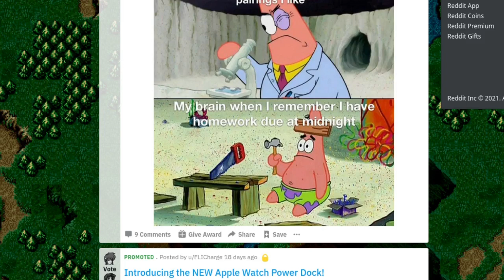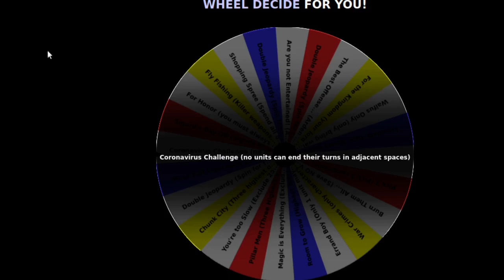Fire Emblem: Genealogy of the Holy War Wheelman - Chapter 2-3 - Throwing Sigurd at it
The answer to every problem